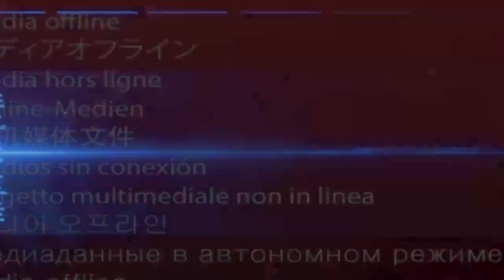MANDA CHANTE ABOYI MAKAMBU NIOSO YA FERRE GOLA/ YE AZALAKA NAYE FANATIQUE YA FALLY IPUPA